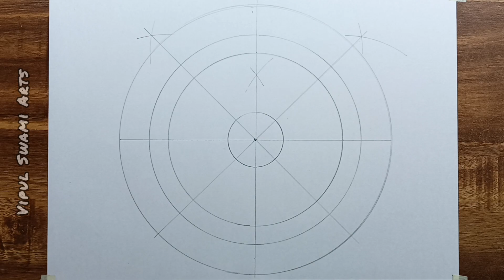Most Easy Geometric design Drawing Compass - Geometrical shapes drawing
Geometric Design Drawing compass

Hello friends

I'm so happy that you come to watch my video.

in this video you will be learning super easy Geometric design drawing

This video specially for those who enthusiastic peopels students for any one who like to do art work
Geometrical designs are really satisfiying to draw also quick & easy to draw also use full for school projects